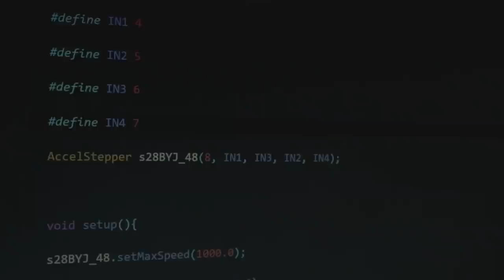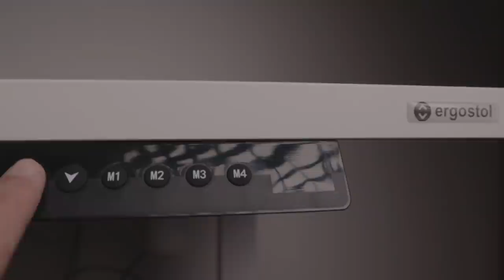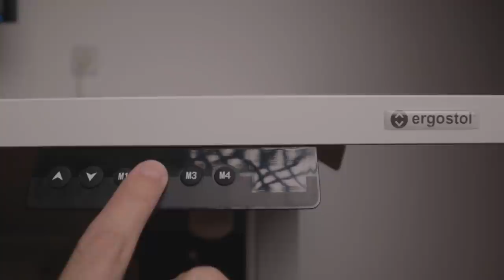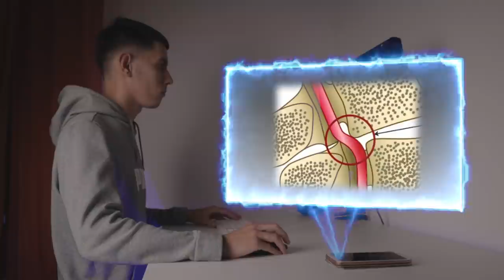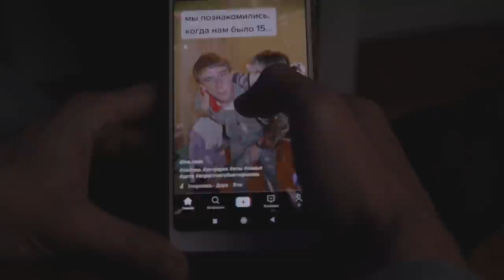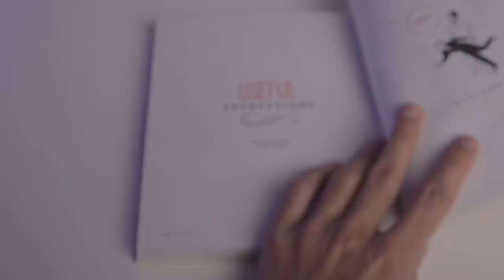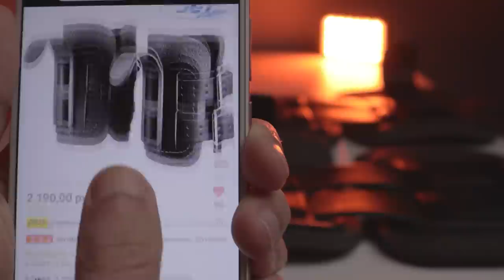Чего не стоит делать ПРОГРАММИСТУ?! Как надо ПРАВИЛЬНО!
Как работать и вести здоровой образ жизни, здоровье позвоночника.

регулируемый стол
Ergostol Start

Чтобы я сказал себе 20 летнему?
На первом месте здоровье и рабочее место, а уже потом знания.
Мне очень стыдно за некоторые вещи что я творил и делал, которые я откладывал на потом, здоровье не бесконечный сосуд, брать взаймы не получиться.
Сделайте перерыв от TikTok

0:00 – Что со мной случилось
2:45 - Как правильно сидеть
5:02 – Стоять или сидеть? Работа за столом
6:41 – Проблемы с позвоночными артериями
7:58 – Почему возникают проблемы?
8:39 – Симптомы проблемы с позвоночником
9:33 – Что я предпринял для решения проблемы, тренировки для спины
13:51 – Заключение

Видео создано для предупреждения развития проблемы с позвоночником, чтобы помочь другим не допустить их развития.
Давайте будем здоровы.